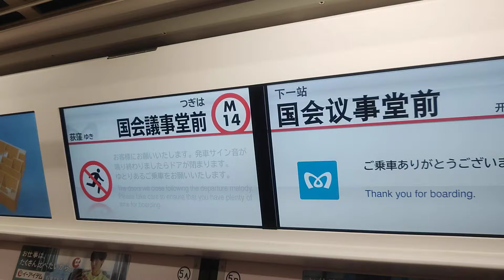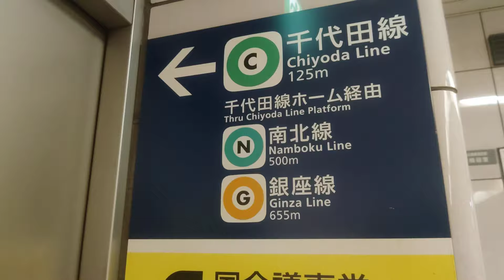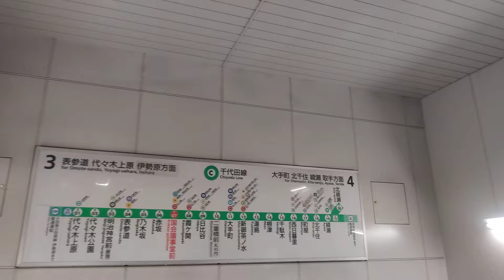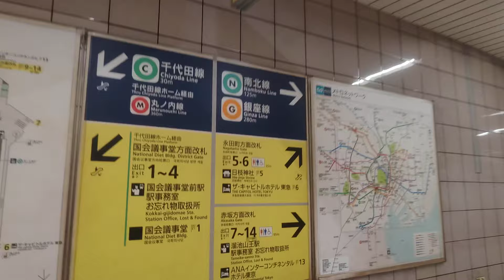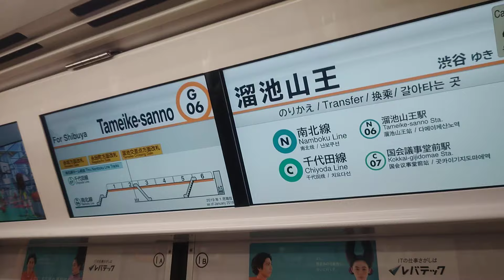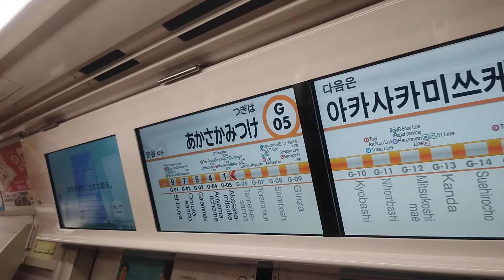《乗り換え(2駅4路線)》国会議事堂前駅から溜池山王駅へ、メトロ丸ノ内線⇒千代田線⇒南北線⇒銀座線。 Kokkai-gijidomae Tameike-sanno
《メトロ丸ノ内線 国会議事堂前駅⇒銀座線 溜池山王駅》
【ちょっぴり一言】一応乗り換え接続駅です、駅名が異なりますが改札内で移動出来ます。
11年前にも同じ乗り換え動画もアップ済です、時系列の説明文が無かったので改めました。

2駅4路線を丸ノ内線⇒千代田線⇒南北線⇒銀座線と縦断(横断？)しています。前2つが国会議事堂前駅、後の2つが溜池山王駅です。
これでも立派な乗り換え駅(同一駅扱い)なので運賃は通しになります。

最後まで見ていただくと、この乗り換えの馬鹿馬鹿しさが分かると思います。

荻窪行きに乗車しています。

0:25、乗り換えは前寄り(新宿寄り)車両が便利です。
1:00、国会議事堂前駅到着、降車します
1:16、左の階段からは国会議事堂方面改札へ行くことが出来ます。今回は直進します。
1:42、千代田線へは125mとさほどでもありませんが、南北線は500m、銀座線は655mと結構遠くなります。
2:09、ここで下りていきます
2:16、左へグルっとまだまだ下ります
3:19、ここでやっと千代田線のホームです、東京メトロでは最も深い地下6階の37.9m、都営を加えると第3位になります。南北線、銀座線へもこのホームを経由しなければなりません。
3:26、こちらは表参道・代々木上原方面ホーム
4:34、代々木上原行きが来ました
5:06、やっとホーム端まで来ました
5:19、あんなに下りてきたのに、再び上っていきます
5:26、南北線、銀座線ともに左へとなっています。永田町方面改札は正面のエスカレーターから。
6:15、もう溜池山王駅エリアでしょうか
6:20、右から下りると南北線ホーム、銀座線はこのまま直進。
6:33、あと155m
6:55、南北線へは右でまだここから下りられます
7:04、右に赤坂方面改札ですが、このままスルーします
7:12、下ります
7:22、なんだかんだ結局南北線ホームへ(笑)
8:06、銀座線ホームに到着しました
8:54、路線図では4つの丸が連なってるのが分かります
9:03、銀座線の渋谷行きが来ました。これに乗って隣の赤坂見附駅へ向かい、丸ノ内線と再会するつもりです。
9:21、乗車します
11:02、赤坂見附駅に到着、降車します
11:10、さっきあんなに歩いたのに、ここでは隣が丸ノ内線ホームですよw
11:23、荻窪行きが来ました
12:22、赤坂見附方面改札出る
12:38、エスカレーターで上がります
13:11、10番出入口から外へ
13:19、反対側は解体中の赤坂エクセルホテル東急

11年前の動画は↓↓↓
(2013.10)

乗り換えメトロ南北線、溜池山王駅から千代田線、国会議事堂前駅へ、はコチラ